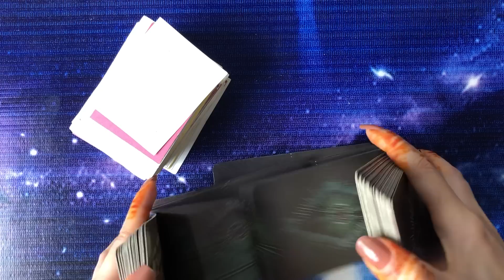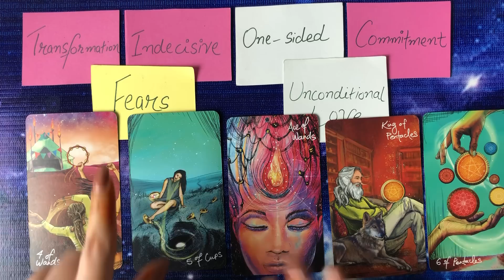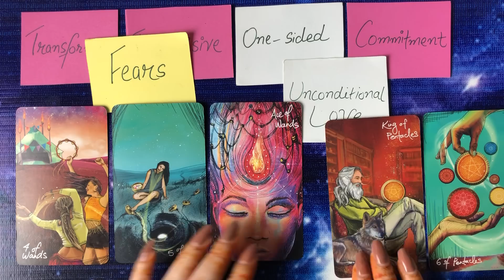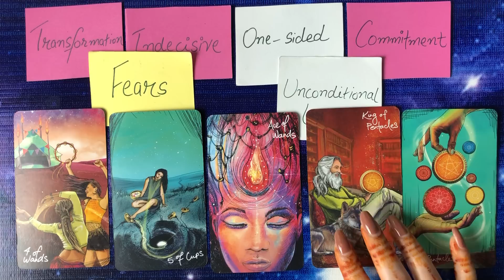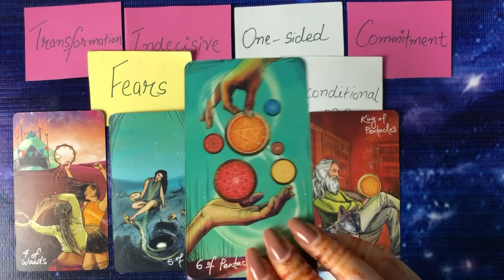Quick Energy Update 💜 Their Feelings & Thoughts 💜 Hindi-Urdu 💜 Timeless Tarot 💜